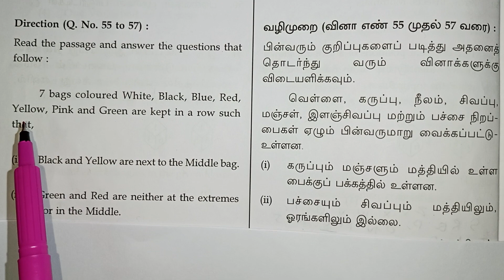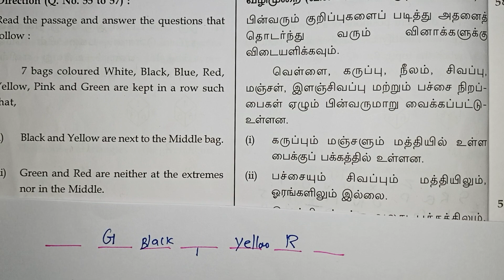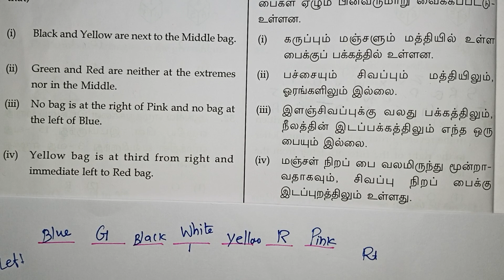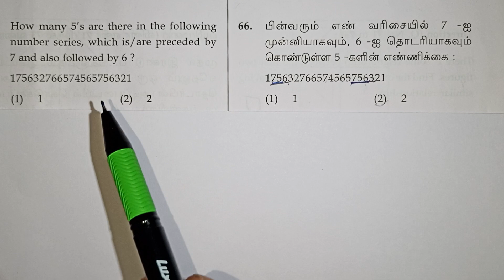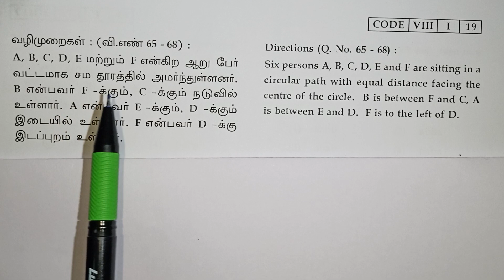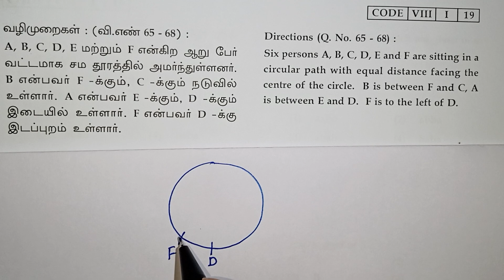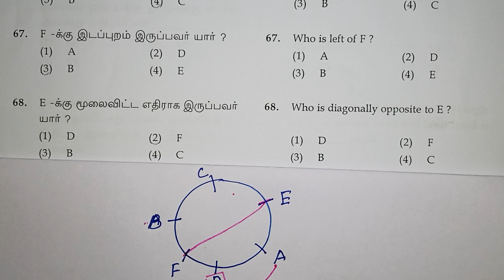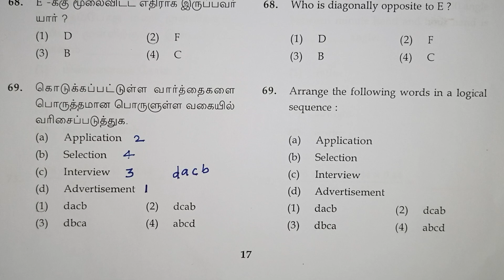Nmms Exam Questions in Tamil / Seating Arrangement Reasoning Tricks / Navimaths